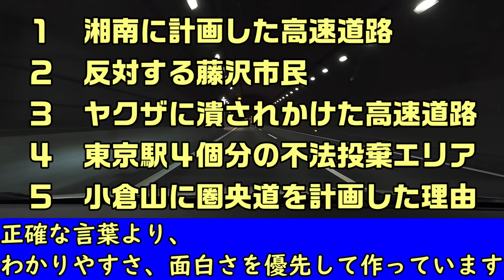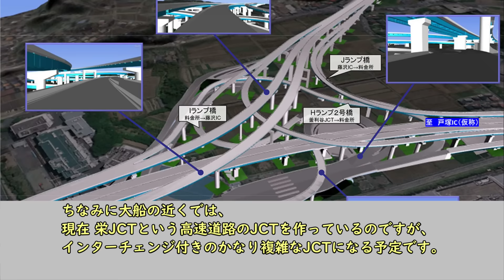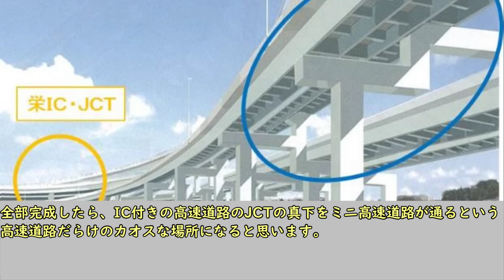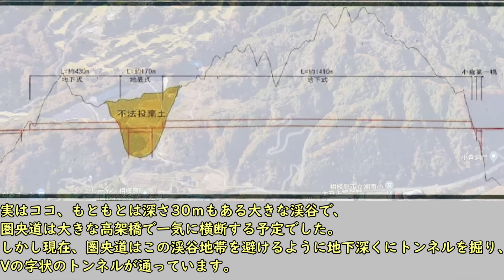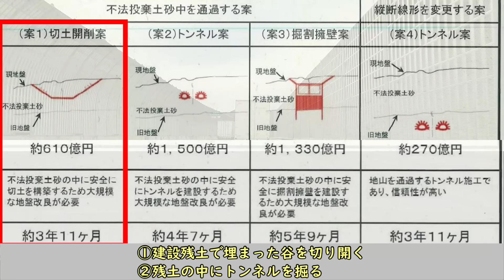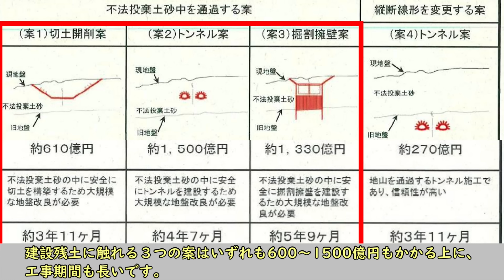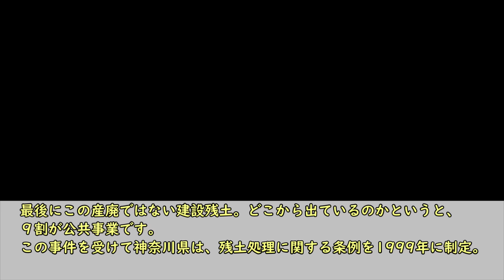【横浜に70年間 工事中の県道】稲川会に潰されかけた高速道路 横浜藤沢線 圏央道 小倉山トンネル 未成道 不法投棄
‹参考文献、引用画像›
・第140回国会　衆議院　予算委員会第八分科会　第1号　平成9年3月3日
・平成２０年６月１３日　国土交通省　関東地方整備局　相武国道事務所　道路構造を橋梁構造からトンネル構造に変更
・土木施工２０１４　不法投棄により盛土された沢部直下を小土かぶり７ｍで貫く
・新都市開発　大都市と周辺都市を結ぶ放射状幹線　横浜藤沢線
・60年以上未完成の道路!?横浜藤沢線を知っていますか？
・都市計画道路横浜藤沢線川奈工区環境調査結果報告会
・50年以上経つのに開通していない道路「横浜藤沢線」はどうなってるの？
・相模原愛川IC～高尾山IC、圏央道“通り初め”…アップダウンあるトンネルに計画変更の影
・環境システム研究論文集 第40巻　建設発生土の不適正処理事例と移動の実態からみる課題と対策の提案
・6段つづら折りスロープの異様 「またぐ道路がない巨大歩道橋」なぜできた 横浜の廃校裏

朝日新聞
・１９９２／１１／２６　無断で森林に残土不法投棄　県、２土建業者を告発　神奈川
・１９９２／１１／２９　森林法違反で２業者を家宅捜索　建設残土投棄　神奈川県
・１９９４／１２／２１　業者に搬入中止命令　城山の残土不法投棄で町
・１９９５／１０／２３　国有地に残土不法投棄　業者を「不動産侵奪罪」で告訴
・１９９５／１０／３０　神奈川・城山の残土不法投棄　県、週内にも再告発　業者を無許可開発容疑で
・１９９５／１１／２０　国有林への残土不法投棄　処理業者を不動産侵奪罪容疑で逮捕
・１９９６／５／１８　町課長出廷　城山町の残土投棄訴訟　地裁相模原支部
・１９９６／１１／１５　城山町の土砂不法投棄で県が立ち入り調査　業者を告発の方針
・１９９６／１１／１８　不法投棄なくし「水がめ」守ろう　住民ら相模湖周辺などを清掃
・１９９６／１１／２０　不法投棄で土砂崩落、県・町に損害賠償　城山の被害家族提訴
・１９９６／１２／１９　容疑の業者と代表を県警に告発　城山町の土砂不法投棄で県
・１９９７／２／１５　建設会社の社長ら逮捕　残土不法投棄容疑で県警
・１９９７／６／１３　不法投棄　捨て得、撤去ままならず
・１９９８／５／１４産廃２００トン不法投棄　県警など容疑者３人逮捕
・１９９９／１２／１７　着手３１年、見切り開通　地元の住民は反対　横浜藤沢線
・２００６／１１／９　不法残土上に圏央道？
・２００７／１２／１　不法残土調査、県「問題ない」

毎日新聞
・２０２１／１２／２４　相模原・残土不法投棄：県　８億円が未回収　相模原・残土不法投棄復旧費

読売新聞
・１９９２／１１／２５　建設残土、森林法で告発　神奈川県が全国初　不法投棄に歯止め
・１９９３／１２／２５　「準高速道」２本整備へ　横浜藤沢線と三浦縦貫
・１９９７／２／１４　相模原の残土不法投棄事件　建設会社社長らを逮捕
・１９９９／１２／１９　都市計画道路「横浜藤沢線」の関谷―川名間　着工３１年、あす開通
・２００６／１１／１７　圏央道の不法残土　国交省が現地調査
・２００６／１１／２２　圏央道計画地に大量残土　放置のツケ新都市に
・２００６／１１／４　圏央道予定地　４００万㎥残土　神奈川・城山町撤去に数百億
・２００７／３／７　圏央道予定地に残土　地滑りの危険 ９年放置
・２００７／１２／１　圏央道　残土撤去、県が懸念「巨額の費用と時間がかかる」
・２００７／４／２７　一部残土「強度に不安」
・２００８／６／１４　トンネルに計画変更　圏央道の残土不法投棄地

日経新聞
・１９９３／１２／２５　神奈川県、２路線「高規格」候補にー広域道路整備の基本計画
・圏央道予定地の不法投棄、国交省が現地調査、きょうから。

神奈川新聞
「トンネル化案提示も　都市計画道路「横浜藤沢線」　藤沢で説明会」（『神奈川新聞』　2009年６月21日　朝刊

横浜国道事務所　上下部工が輻輳する栄IC・JCT（仮称）　BIM/CIMを活用して施工甲田申由 こうださるよし@YkondoyasuKouda上永谷ひまわり歩道橋